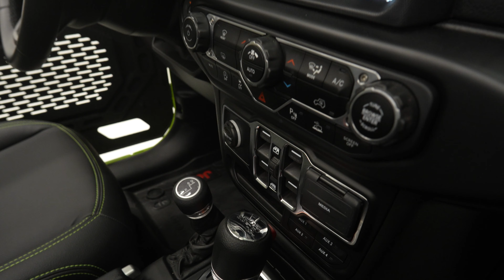Wrangler Gecko Green Green Int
Armored Green Wrangler is Mean